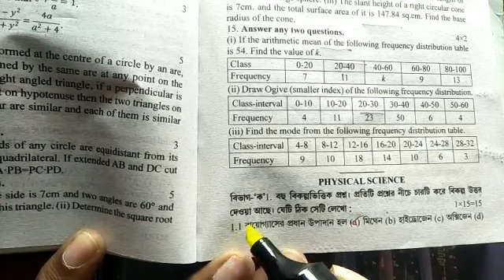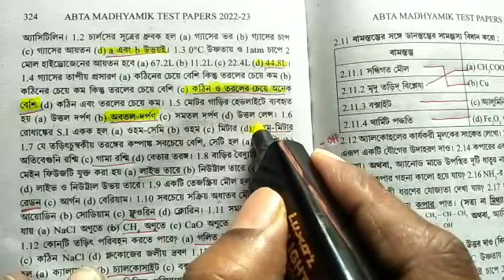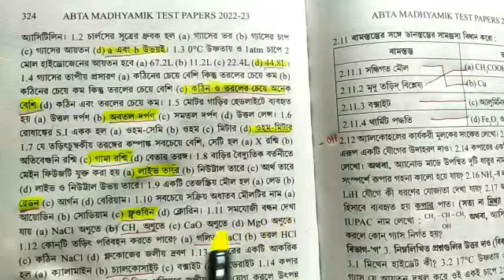Abta Test papers Solved 2022- 2023 Physics Science Page-323,324 & 325